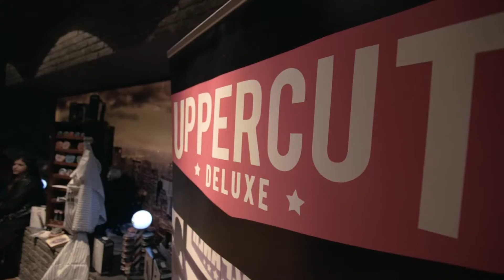Ηair Shows: αντρικά κουρέματα & more, από το Lemon Poppy Seed με την ομάδα BHAUS Βarcelona, WATCH!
Παρακολουθήστε το μοναδικό show που διοργάνωσε το Lemon Poppy Seed με καλεσμένους την ομάδα Bhaus. Αντρικά κουρέματα & more!
Στο κανάλι του Lemon Poppy Seed θα βρείτε ξεχωριστές διοργανώσεις, tuttorials & tips, εκπαιδευτικά εφόδια που μπορούν να εξελίξουν την επαγγελματική σου πορεία εκεί που επιθυμείς.

Περιηγηθείτε εδώ και ανακαλύψτε τα πρωτοποριακά σεμινάρια που προσφέρονται από το "Lemon Poppy Seed Training Services", βασισμένα στην εξέλιξη του κλάδου & την άρτια τεχνική.

Το Lemon Poppy Seed διαθέτει πολυετή εμπειρία στον χώρο της κομμωτικής . Δείτε τις δημιουργίες και την φιλοσοφία του εδώ